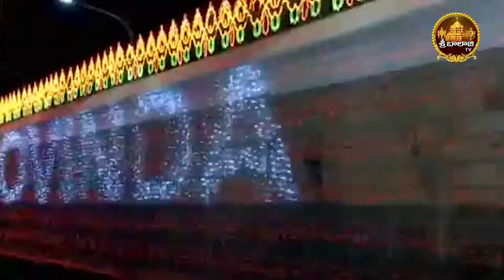SRI VARI BRAHMOTSAVALU SONG- Sri Balaji Tv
SRI VARI BRAHMOTSVALU SONG- Sri Balaji Tv